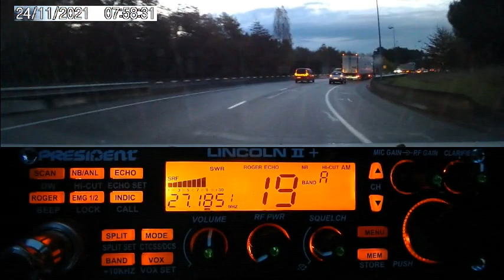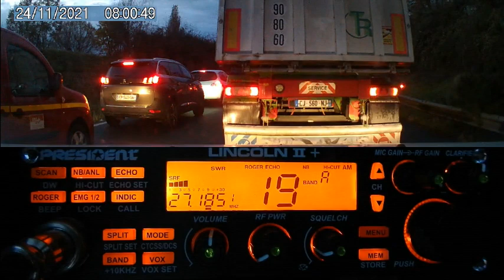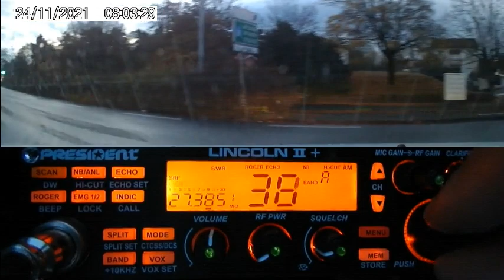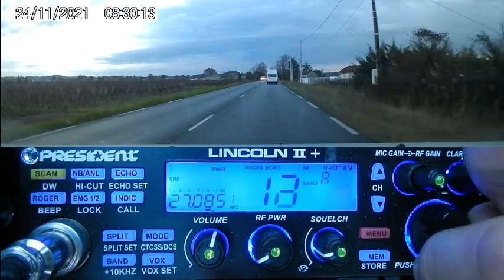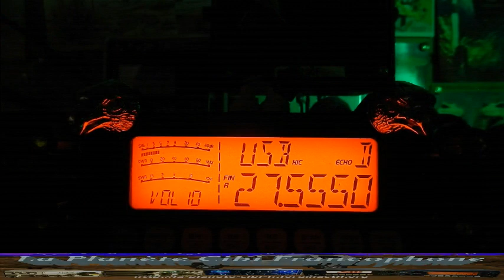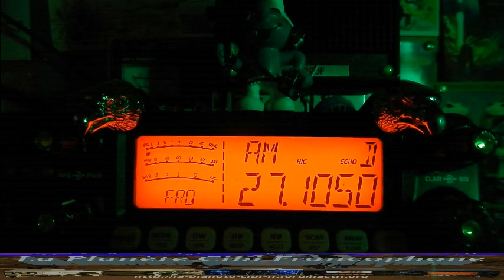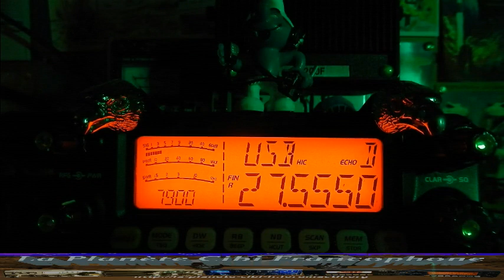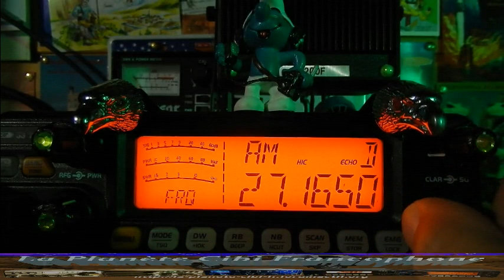CB QSO local + DX petite propag (24/11/2021) P. Lincoln II+ & CRT 7900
La Cibi, c'est aussi surfer sur les ondes à la recherche d'une vague de propag.